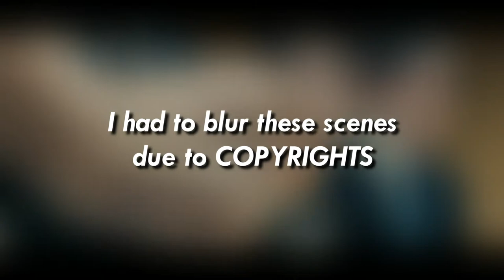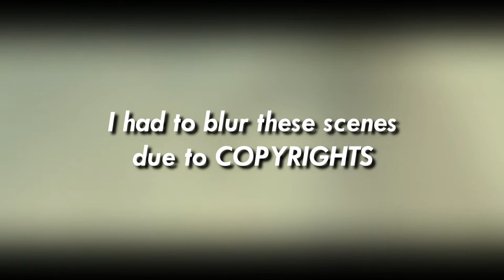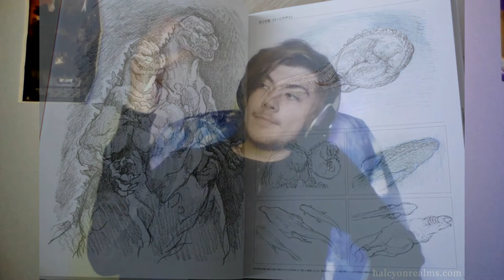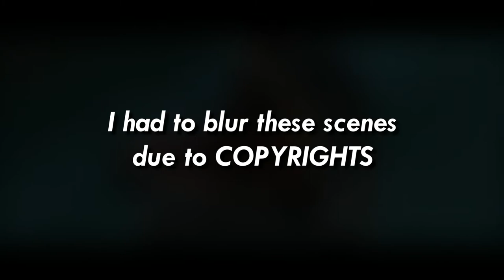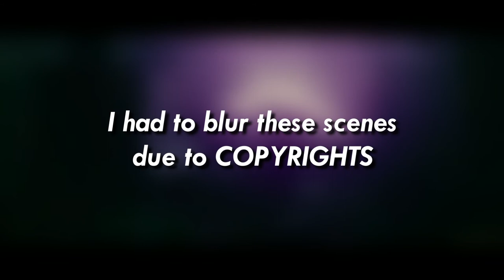My THOUGHTS on SHIN GODZILLA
Shin Godzilla by Hideaki Anno and Shinji Higuchi.

Shin Godzilla release on 2016, October 11.

(This video was made on February 19.)